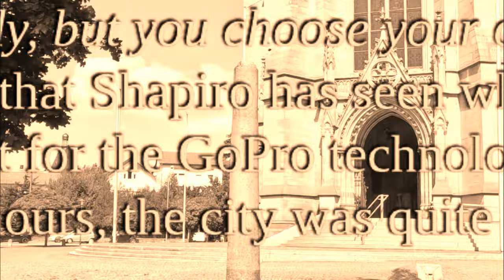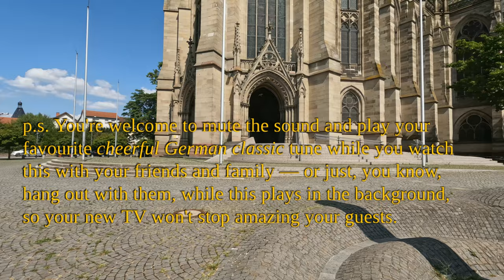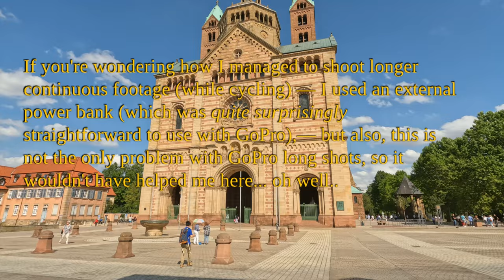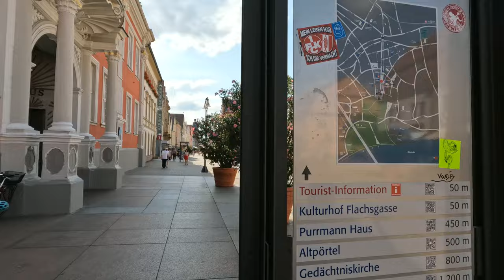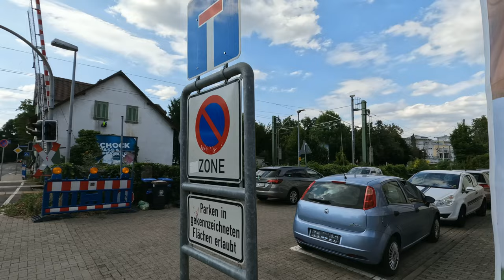All and every Shapiro (שפירא) should visit Speyer — or, you know, just watch this video.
The very popular Askenazi Jewish family name Shapiro (שפירא, old lat: Spira) comes from the Jews originated from the German city of Speyer (old lat: Spira) -- the first of the three original "Ashkenazi" (אשכנזי, old heb. "German") settlements constituting pre- and early Christian local period's Jewish community of "ShUM" (of the Speyer, Worms, Mainz towns).

A single Shapiro (of the SHAPIRAW YouTube channel) partook in intermittent cycling through Europe in the summer of 2022 and was sure to stop in Speyer, the city which gave his family its name, which it carelessly passed on to himself then.

Well, let this be a reminder of the European Jews ancestry -- which is older than some "proper" European nations.

And now, you will have to watch about 40 minutes (sped up x1.25 already, but you choose your own playback speed) of what that Shapiro have seen while strolling, and well, GoPro technology have taken care of capping that length at that, otherwise, he might have gone for hours, the city was quite strollable indeed.

So, here's the nice original Lutheran city on the Rhine as it appears to a casual rambler when he walks around the town a little bit. Enjoy!

p.s. You're welcome to mute the sound and play your favourite *cheerful German classic* tune while you watch this with your friends and family -- or just, you know, hang out with them, while this plays in the background, so your new TV won't stop amazing your guests.